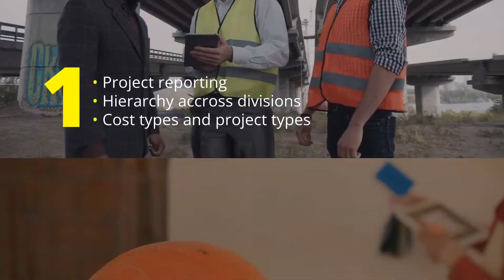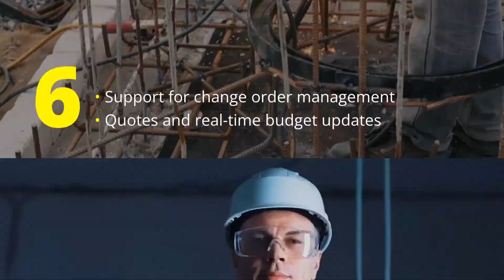Introducing Appficiency's Custom Solution For All Your Construction Business Requirements!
Introducing Appficiency Custom Solution For All Your Construction Business Requirements!

Interested in how Appficiency can help your construction business expand and thrive on the netsuite platform? Appficiency’s construction solution builds on the core functionality and architecture of the NetSuite platform to address the individual needs of Property Owners, Developers/Builders, General Contractors and Subcontractors across diverse construction companies.

In this short video, we explain how Appficiency, can help you take you NetSuite platform experience even higher, and cultivate a new way of organizing you daily routines.